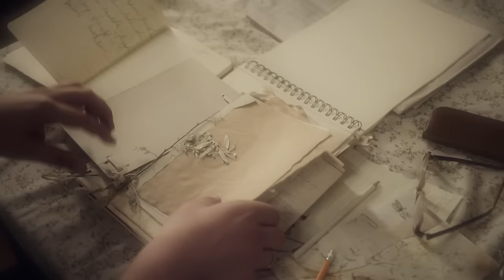TAJNE VINOVE LOZE (2. SEZONA) - 1. EPIZODA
Svakog petka na mts YouTube kanalu možete pogledati prvu epizodu jedne od serija koja je u produkciji i koprodukciji Telekoma Srbija. Uživajte u prvoj epizodi druge sezone serije "Tajna vinove loze".

Sinopsis:
Provokativna porodična priča o ljubavi i vinu se nastavlja. Ovog puta Vuk nije na poznatom terenu. Za sever ga veže imperija koju je izgradio, Jelena, od koje se još nije zvanično razveo, i zajednička briga za njihovu ćerku Anju, koja putuje svetom, kao da želi da pobegne od njih.
On je vezan i za Ružu koja i dalje čini sve da sačuva svoju porodicu, i Zorana, koji želi da napravi novo vino, ali gubi dodir sa zanatom koji najviše voli, a godine alkoholizma dolaze na naplatu, pa on nije u mogućnosti da uspostavi zdrav odnos sa suprugom i sinom. I, naravno, Vera, koja primećuje da je Vuka nemiran i da se još nije obračunao sa prošlošću. Vuk je bio ključna osoba u vođenju vinarije Tomović. Sada ga nema i pitanje je da li će vinarija opstati bez njega. Pojavljuju se konkurenti koji žele da kupe vinariju samo da bi je uništili.
Istovremeno, Vera počinje istragu o roditeljima koje je izgubila kao dete, što će kasnije biti presudno za proizvodnju „Teodore”.
Na severu, iznad doma porodice Tomović, došla je nova i moćna misteriozna figura - Kosta, Radulov nekadašnji štićenik, a sada svetski uspešan biznismen koji se posle mnogo godina vraća iz Nemačke u svoj rodni grad. Dolazi sa suprugom Teom, poznatom muzičkom producentkinjom, koja Ivana uzima pod svoje i pomaže mu da izgradi karijeru.
Ko je Kosta, misteriozni lik, kontroverzni biznismen, dobrotvor kako se predstavlja ili zlikovac kako Vuk misli? Ljubav Vere i Vuka je stavljena na najveći ispit do sada. Moraće da pokažu da su najjači kada je najteže, jer ulog ovoga puta nije samo njihov odnos već i cela porodica, kao i vino za koje se bore svih ovih godina... In vino veritas... Da li je?

Uloge tumače:
Sloboda Mićalović, Vojin Ćetković, Milica Zarić, Nebojša Milovanović, Nikola Kojo, Vanja Nenadić, Anita Mančić, Miodrag Krivokapić, Miodrag Miki Krstović, Dara Džokić, Marko Vasiljević, Luka Grbić, Sena Đorović, …